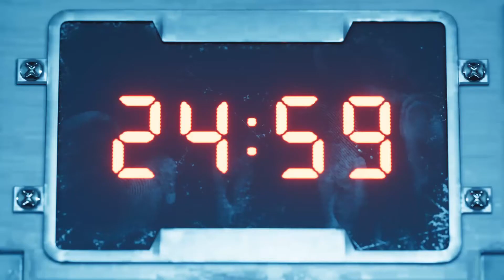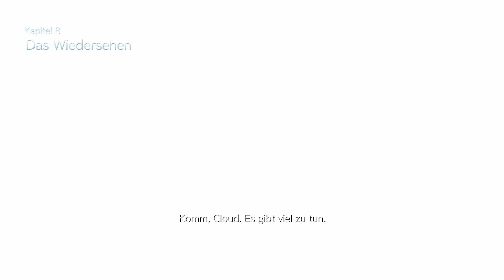Final Fantasy VII Remake [DE/HD] 🌍 #021 - Auf den Knall folgt der Fall - [Intergrade]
Action Role-Playing Game von Square Enix

- Let’s Play -
Stimme: Kidma

- Das Spiel -
Mako ist die Lebensenergie des Planeten, die der Shinra-Konzern gnadenlos ausbeutet. Die Widerstandsgruppe Avalanche heuert den Ex-SOLDATEN Cloud Strife an, damit er sie bei einem Anschlag auf einen von Shinras Mako-Reaktoren unterstützt. Hoch oben auf der Platte über den Slums von Midgar entbrennt ein heftiger Konflikt. Nach der Explosion des Reaktors trifft Cloud inmitten der Flammen und Trümmern plötzlich auf den tot geglaubten Feind. Die Hüter des Schicksals haben die Weichen gestellt. Die Rettung des darbenden Planten beginnt auf ein Neues.